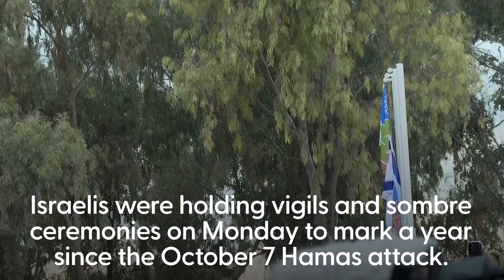Israel marks one-year anniversary of Hamas attack with vigils including at site of Nova festival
Israelis were holding vigils and sombre ceremonies on Monday to mark a year since the October 7 Hamas attack which sparked the war in Gaza.

The surprise cross-border attack, which caught Israel unprepared on a major Jewish holiday, shattered Israelis’ sense of security and shook their faith in their leaders and their military.

Its aftershocks still ripple one year later.

The war in Gaza rages on, Israel is fighting a new war against Hezbollah, which began attacking Israel on October 8, and an escalating conflict with Iran — which backs both Hamas and Hezbollah — threatens to drag the region into a far more dangerous conflagration.

In Gaza, which is still buckling under the weight of the ongoing war, no formal commemorative event is planned.

The massive destruction and displacement are a constant reminder of the retaliatory Israeli assault on the territory, which has no end in sight.

Israelis were expected to flock to ceremonies, cemeteries and memorial sites around the country, remembering the hundreds of victims, the dozens of hostages still in captivity and the soldiers wounded or killed trying to save them.

At 6.30am — the exact hour Hamas launched its attack — the families of those killed at the Nova music festival, joined by Israeli president Isaac Herzog, gathered at the site where almost 400 revellers were gunned down and from where many others were taken hostage.

After briefly playing the same trance music that was blared during the festival, hundreds of family members and friends of the victims stood for a moment of silence. One woman’s piercing wail broke the silence as booms echoed from the fighting in Gaza, just a few kilometres away.